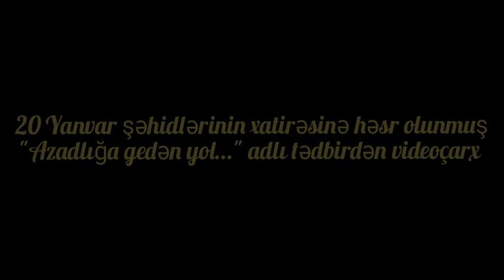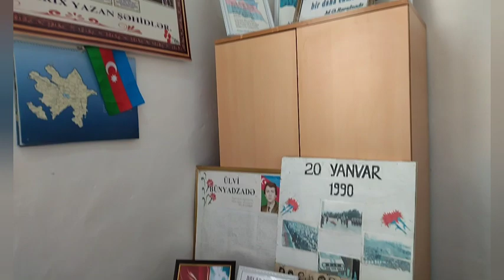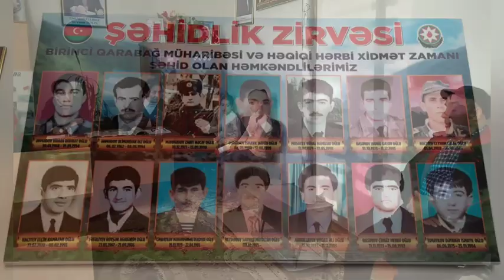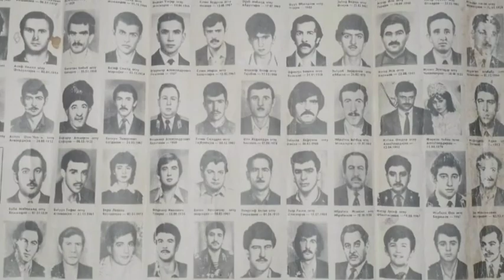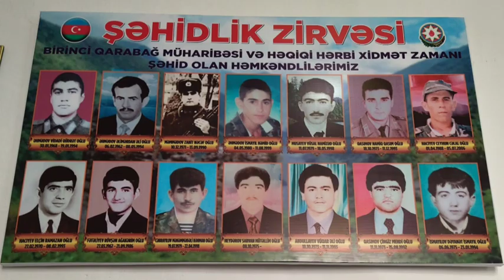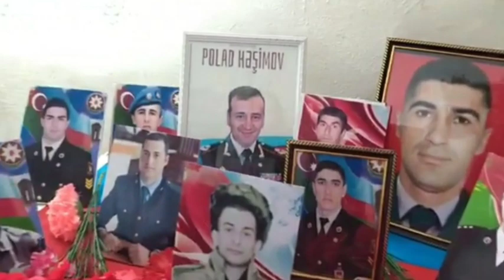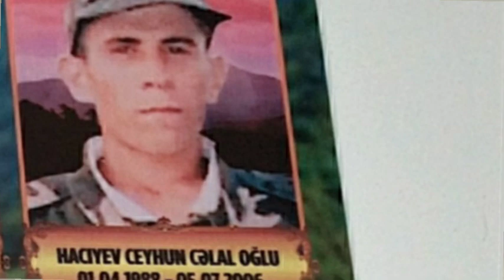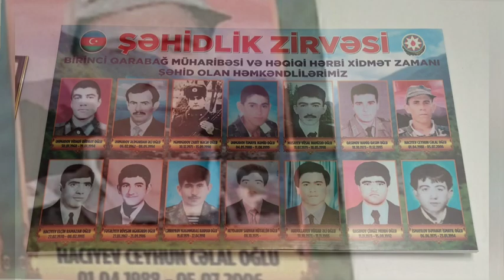"Azadlığa gedən yol" adlı tədbirimizdən. (20 Yanvar -- 33 il🥀)